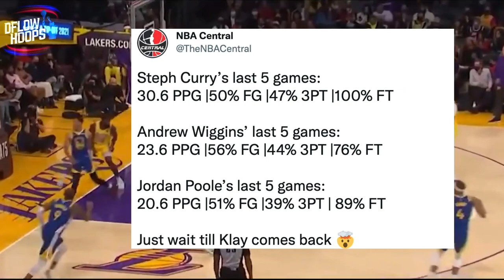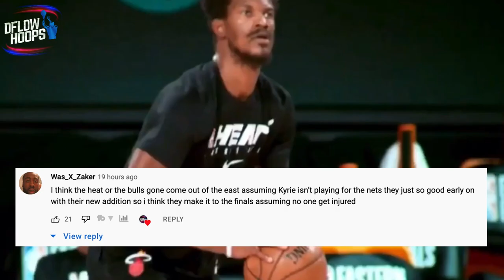This Makes The Golden State Warriors TOO POWERFUL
What’s the biggest factor making the Warriors impossible to stop right now? Jordan Poole and Andrew Wiggins just combined for over half of the teams points versus Toronto, in a game where the raptors never lead. My raps still put up a decent fight, but stick around to see the facets, making the warriors potential 2022 champs.

Last Video: The NBA’s Eastern Conference Is TOUGHER Than Ever In 2021-22…